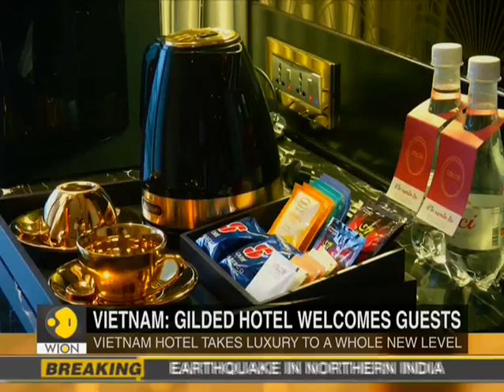Your Story: Have you ever heard of a 'gold plated hotel'? | Vietnam